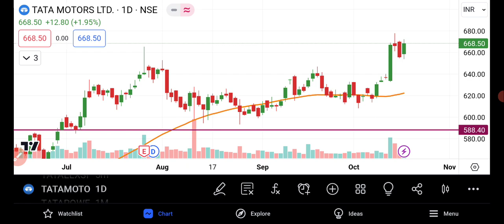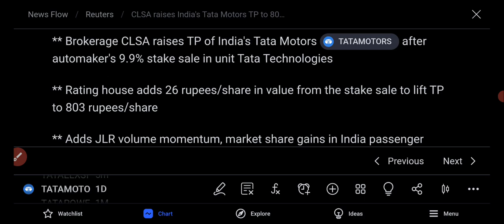TATA Motors Share Latest News | TATA Motors Share news Today